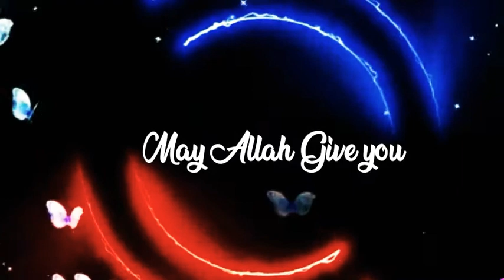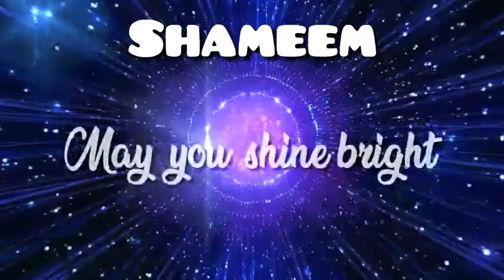happy birthday 🎈🎁 Shameem